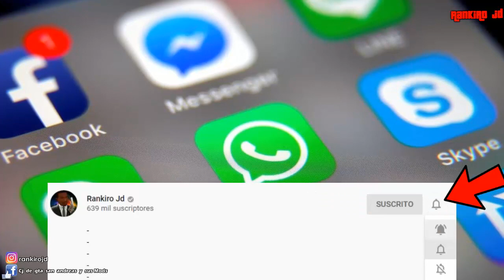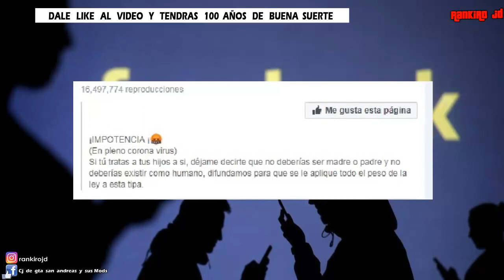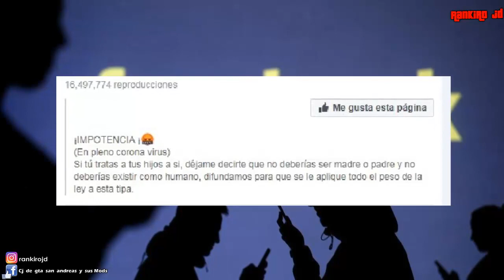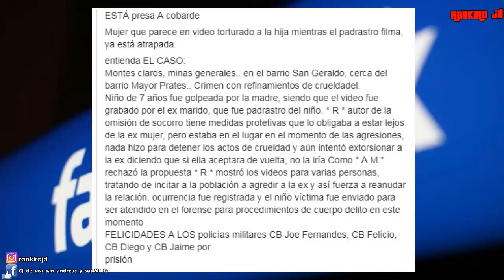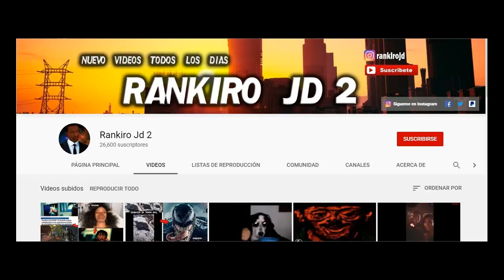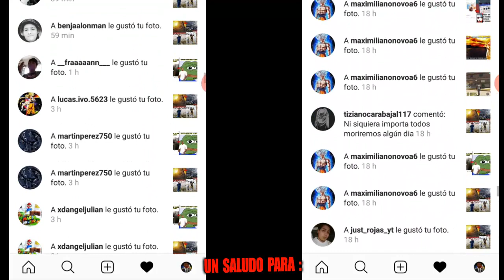Cuidado con el video viral de esta Mujer y su hijo que comparten en Facebook